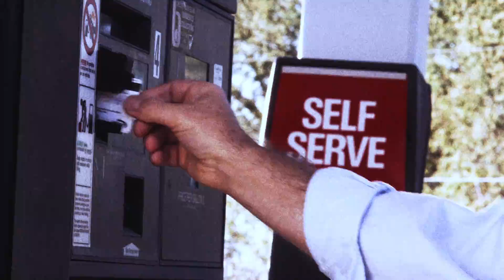Diamond "Invest" Ad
A study in contrast. Pictures make a point and you can see and feel the message of Diamond Archery about how deeply a sport can enrich life. All locations are within 30 minutes of our studio. Painstaking detail-work in color grading. Agency: Out of Bounds Creative